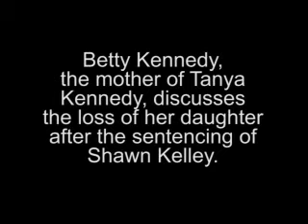Shawn Kelley trial - A tearful mom.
Video clip of the sentencing portion of the Shawn Kelley trial.